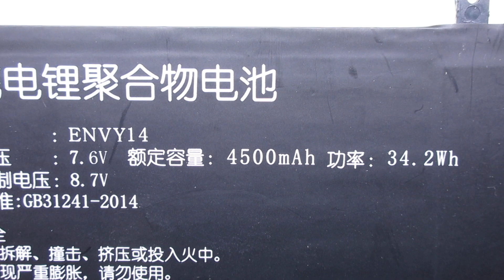Brand New for HASEE ENVY14 Computer batteries,Laptop Battery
Models Number:
HASEE ENVY14